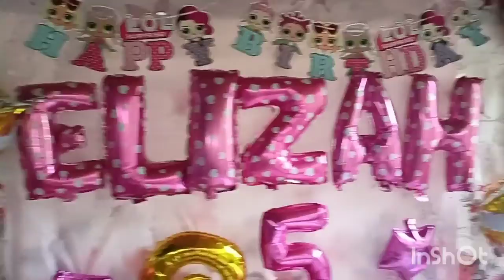Daughter's 5th Birthday in Bacao Batangas l Celebration with Family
Happy Thoughts Happy Life 💝